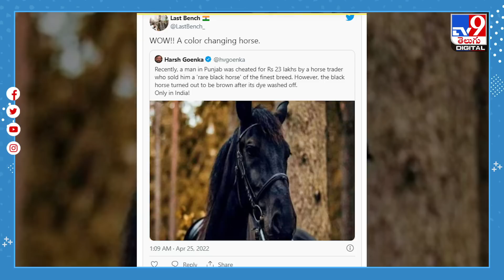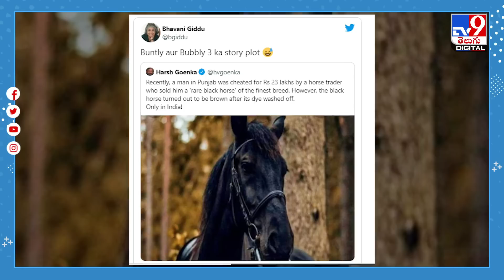మేలుజాతి గుర్రం అని లక్షలు పోసి కొన్నాడు.. ఇంటికెళ్లి స్నానం చేయించి చూస్తే.. -TV9 Digital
Credit: NewsUpdate | Rajeswari/Producer |Chennaiah/Editor